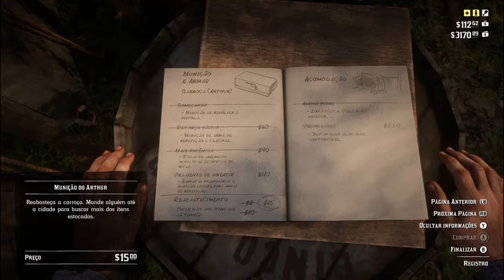Red Dead Redemption II #21 - Bebidas Grátis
Jogado no Xbox One S